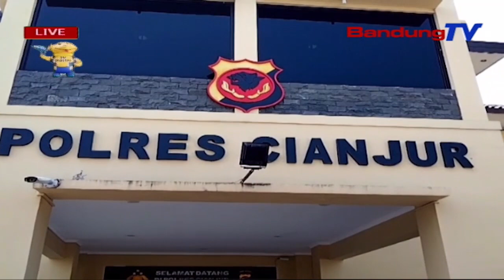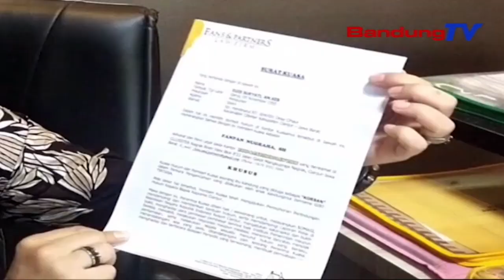VIRAL, DIANCAM ANAKNYA SEORANG IBU MINTA PERLINDUNGAN HUKUM